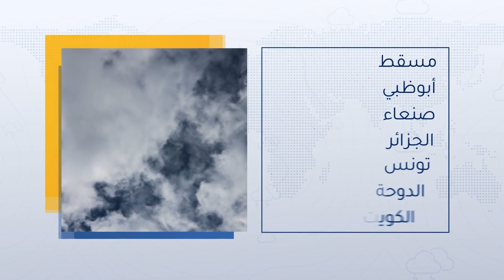السعودية | فرصة لزخات متفرقة من الامطار في اجزاء متفرقة من شرق وشمال المملكة | الثلاثاء 14-2-2023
التفاصيل بالنشرة
ــــــــــــــــــــــــــــــــــــــــــــــــــــــــــــــــــــــــــــــــــــــــــــــــــــــــــــــ
ــــــــــــــــــــــــــــــــــــــــ
ازدياد تأثر المملكة بالحالة الماطرة و الأمطار تشمل العاصمة و الإحساء
ــــــــــــــــــــــــــــــــــــــــ
طقس العرب
طقس العالم
طقس الأردن
طقس قطر
طقس السعودية
طقس الرياض
طقس عمّان
طقس جدة
طقس مكة
طقس المدينة المنورة
طقس تبوكك
طقس اربد
حول العالم
طقس الاردن
الرياض
عمّان
حالة الطقس
الطقس بالمختصر
امطار
عواصف رعدية
بروق
صواعق
عواصف
بردية
امطار غزيرة
طقس حار
طقس لطيف
طقس بارد